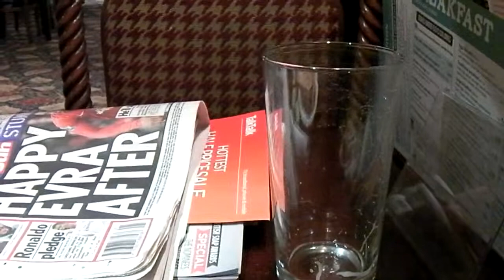First Bargoed then Newport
It's a Bank Holiday weekend, it rained, some of the sound is missing and the Murenger was closed when I got there.  Apart from that the Lamb's loyalty has gone app based. Lovely.